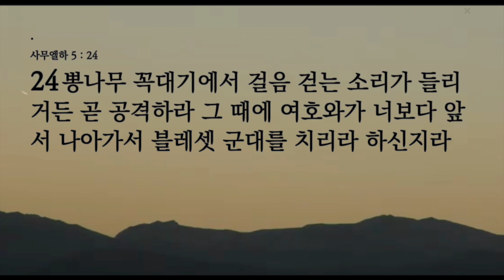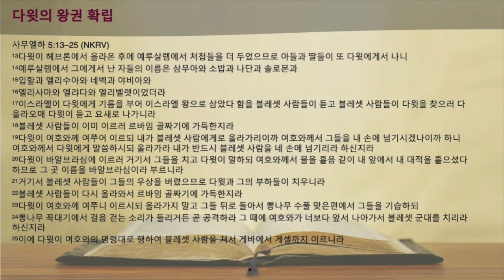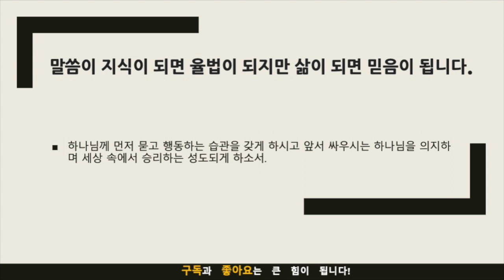묵상노트 ㅣ 익숙한 도전 앞에서도 형통하는 방법(사무엘하 5:13-25)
요약
사무엘하 5:13-25를 통해 어떤 상황에서든 형통하는 비결에 대해 다룹니다. 이 본문에서 다윗 왕은 블레셋 사람들의 공격에 직면했을 때, 과거의 성공 경험에 의존하지 않고 먼저 하나님의 뜻을 찾습니다. 그리고 하나님의 인도하심에 따라 행동하였고, 그 결과 큰 승리를 거두었습니다. 이를 통해 설교자는 우리가 어떤 상황에서든 하나님의 뜻을 찾고 그분의 인도하심을 따라 행동해야 함을 강조합니다. 이것이 우리의 행동의 기준이 되어야 하며, 이것이 어떤 상황에서도 형통하는 비결이라는 메시지를 전달합니다.
음원출처 : 크리스찬 BGM